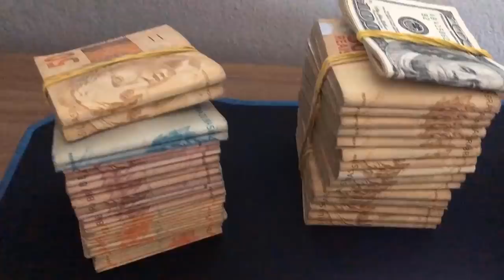REACT - PALMEIRAS 5 X 0 Bolivar - RONY FEZ A ALEGRIA DO TORCEDOR!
PALMEIRAS 5 X 0 Bolivar
rony gol do palmeiras
palmeiras libertadores
tv palmeiras
tv alviverde